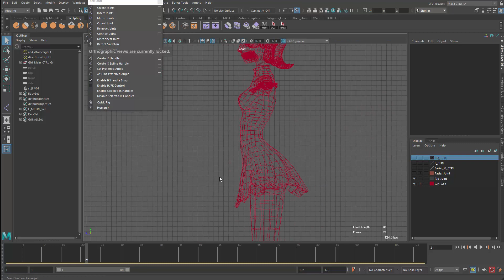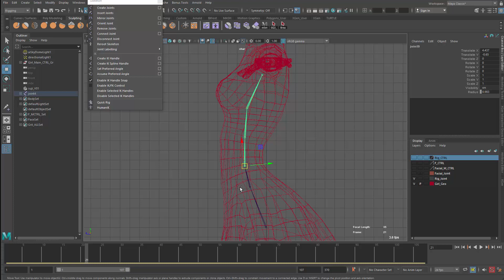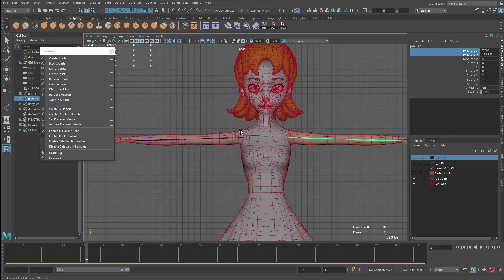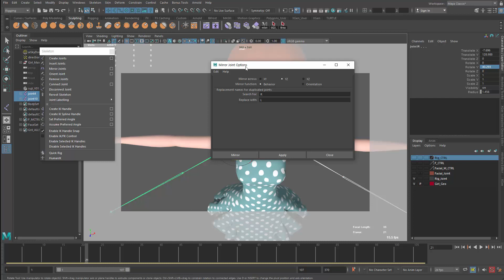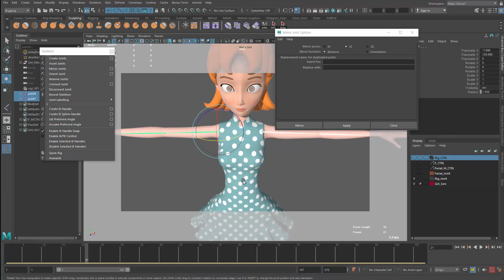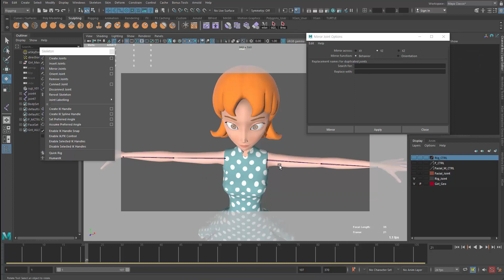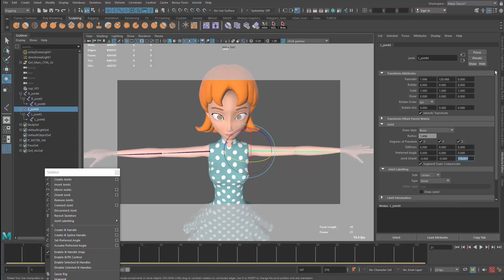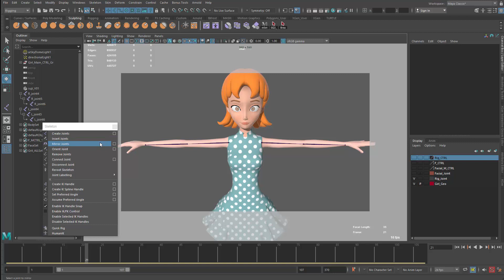MAYA 리깅 왕초보 02. Insert Joint와 Mirror Joint의 이해 / 이남국의 Maya 강좌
이남국의 MAYA 온 오프라인 강좌
ANIVFX CG 이남국의 온 오프라인 MAYA 전문 강좌

네이버 카페
마야 (MAYA)를 이용한 이남국의 애니메이션과 VFX 무료 강좌